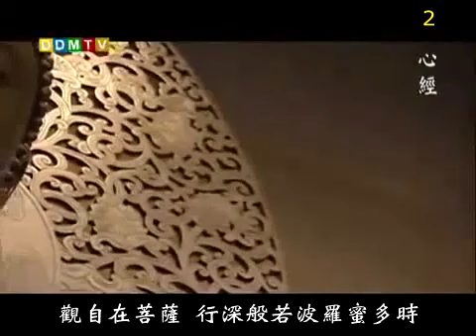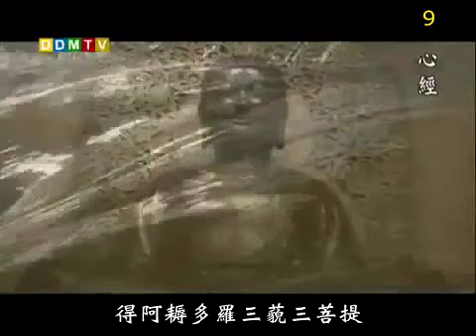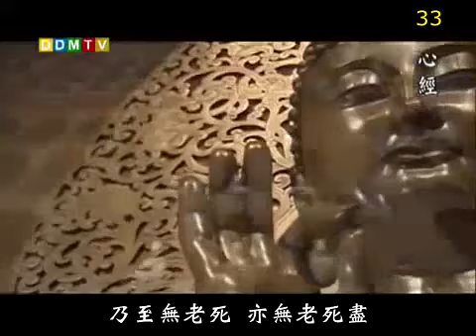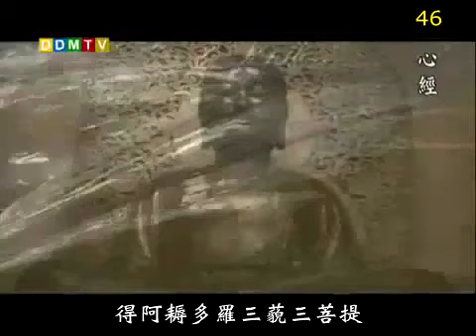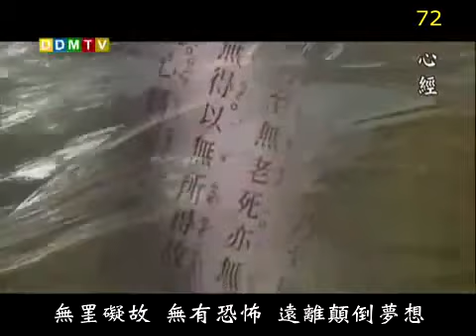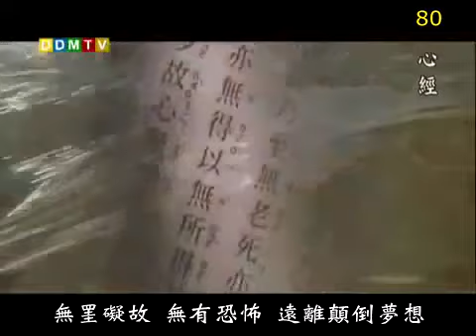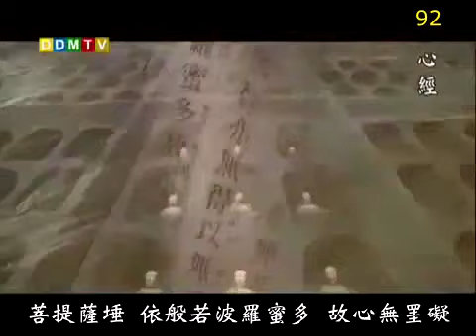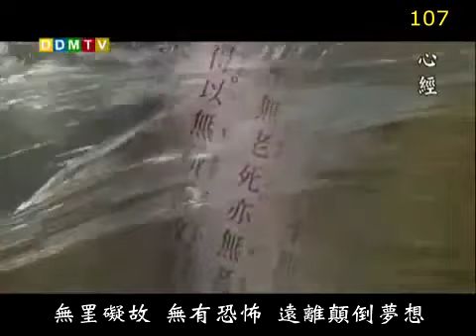心經108遍法鼓山 The Heart Sutra